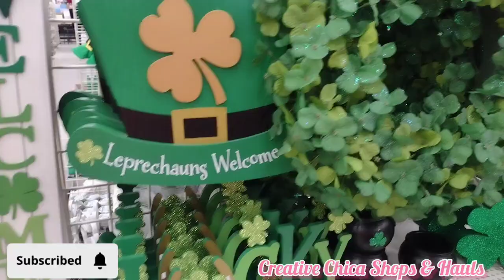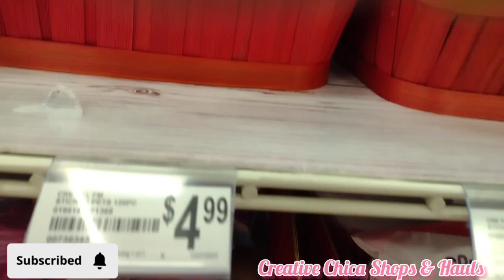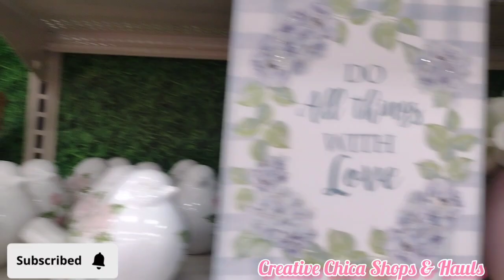Michaels Shop With Me!! 1/26/24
Michaels shop with me Today I have a Michaels Shop with me!! From Michaels. Lots of Christmas Clearance and Easter Decor.

IG CREATIVE CHICA HAULS

Come save money on Fetch with me! Sign up w/ code 25UMXX & get 250 pts See you there!